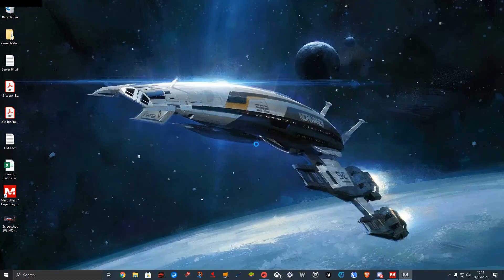Mass Effect Legendary Edition - It's Back!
It starts just like the old Mass Effect 1. But it's better. Expect more!